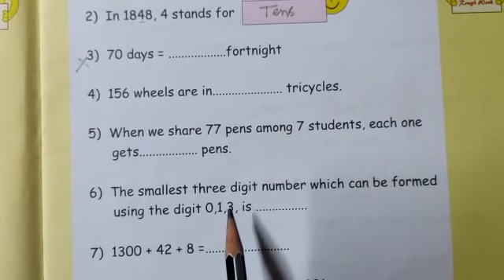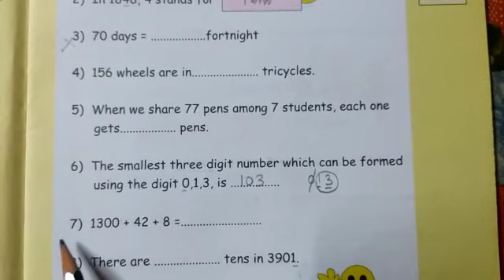Class III M Math class 2023(p_25) part 2